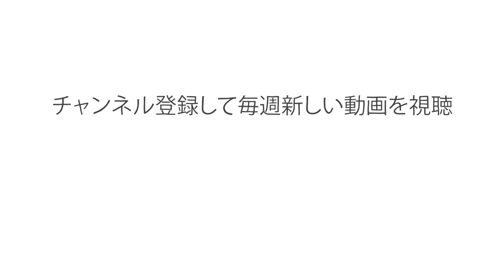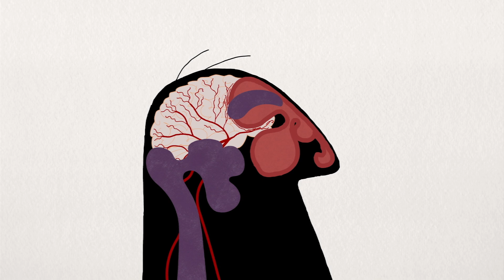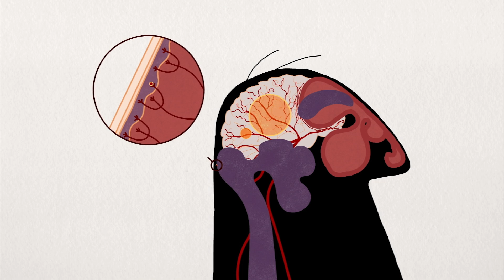頭痛を起こすもの - ダン・クワートラー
古代ギリシャ時代、長引く頭痛の主な治療法は、頭蓋骨に小さな穴を開けて、感染したとされた血液を排出するというもの。幸い、今日の医者がドリルを使った頭痛の治療をすることはないが、この古くからの病気には、まだわかっていない部分が多くある。ダン・クワトラーが、頭痛についてわかっていること（そしてわかっていないこと）を解説。

Dan Kwartler によるレッスン、Sharon Colman 監督。